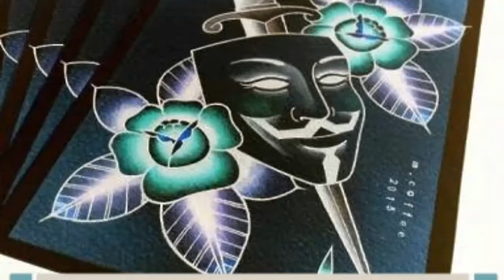Chiller potte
Bhai plz like this video and comment and share plz 2video hi